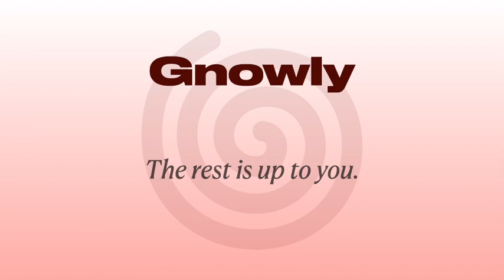Gnowly—Spiritual Revolution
The Gnowledge of Self-realization has for too long been hidden behind an impenetrable wall of elitist jargon. But everybody is conscious; everybody experiences the four states all the time. Even higher animals display the symptoms of waking, dreaming, deep sleep and unconditioned awareness.

Pretending that enlightenment is the exclusive property of an intellectual elite has led to much trouble. It’s time to get rid of the pretentiousness around Self-Realization and open it up for people in general to benefit. Restricting the Gnowledge, turning it into a business is like selling water by the river.

Gnowly (pronounced “nō-li” or “gnō-li”) is a set of free courses about the Gnowledge that leads to happiness. Not just ordinary temporary happiness, but unconditional, permanent happiness. This Gnowledge is spiritual, but not religious. It is direct, personal, open and freely available to all. You can get this Gnowledge by watching our videos. The rest is up to you!